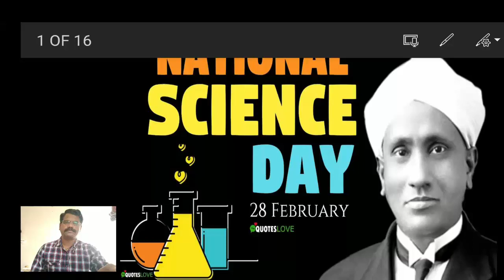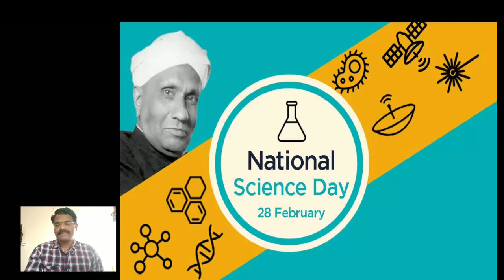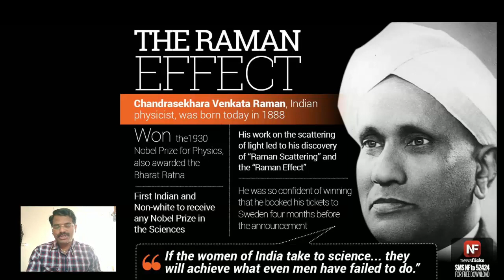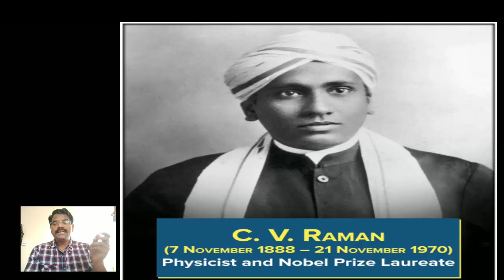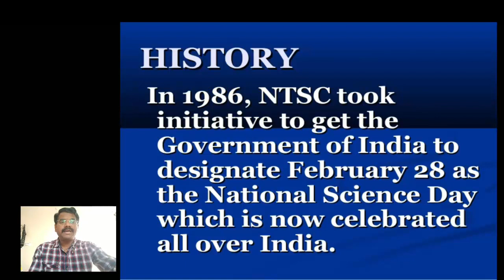National Science Day| Sir CV Raman| February 28|Raman Effect| Nobel Award for Physics,Science by NGT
This Video Covers about the National Science Day, Complete Information about Sir C V Raman, the Concept about Raman Effect, History of National Science Day, How National Science Day is Celebrated through out India, The Theme National Science Day -2021.